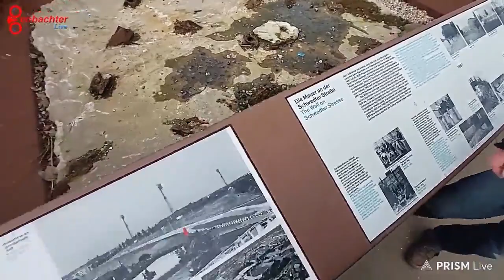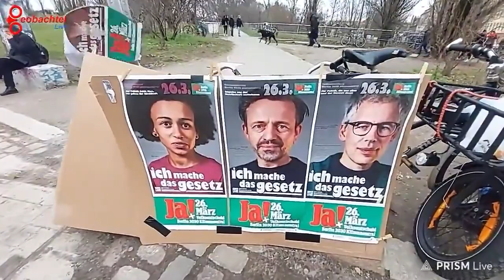Zusammenfassung - Kundgebung zum Volksentscheid Berlin 2030 Klimaneutral - 120323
Versuch mit radikalen "Klima-Schützern" ins Gespräch zu kommen!
Kundgebung zum Volksentscheid Berlin 2030 Klimaneutral vom 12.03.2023 im Mauerpark Berlin
Zeit Stempel:
Min 1:29 Versuch mit Passanten ins Gespräch zu kommen
Min 2:28 Kundgebung gefunden ;)
Min 3:35 Der Ton ist von Anfang rauh - bei Kritikern 😇
Min 4:09 Radikal ist hier auf jeden Fall der Weg einer Lösung ^^
Min 5:50 Heißt hier argumentieren den Gegenüber NICHT aussprechen lassen?
Min 7:55 Danke für das Gespräch - Und Tschüß. 😂
Min 8:15 Chat aktiv am unterstützen - Danke 👍🤝
Min 9:20 Im "Stalking"-Modus ^^
Min 12:05 Nicht reden wollen - aber für übergriffliche Beleidigungen reicht es dann doch 😜
Min 13:34 Reicht jetzt - mal die Polizei rufen ;)
Min 14:04 ...und jetzt will er doch reden..oder nur schimpfen? 👀
Min 16:24 Polizei ist da - leider nicht den Ton ausgestellt - daher diese Zusammenfassung!
Min 16:49 Abmoderation - Vielen Dank fürs Zuschauen 🙏
Die Berliner Klimapolitik:
Wir möchten auf den Volksentscheid Berlin2030 klimaneutral hinweisen, dazu Argumente austauschen und dafür Unterschriften sammeln.
❌Man möchte "Argumente" austauschen..wie das bei diesen radikalen "Klima-Schützern" aussieht kann man gut in Bild und Ton sehen❌
Die gezeigten Inhalte spiegeln NICHT unweigerlich meine persönlichen Ansichten wieder.
Sollten Meinungen dargestellt werden die ich persönlich ablehne, behalte ich mir das Recht vor dies entsprechend zu kommentieren oder zu zensieren!